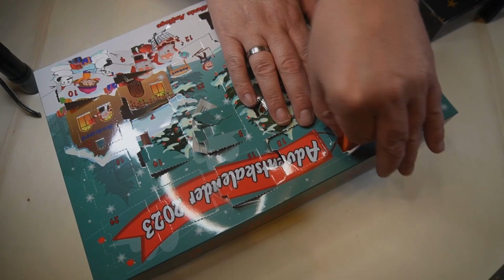Adventskalender Tür Nr. 17. Zeck-Fishing , Hecht und Barsch und der Firma Askari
Hallo
Heute öffnen wir das Türchen Nr. 17 der Adventskalender von Zeck-Fishing , Hecht und Barsch und der Firma Askari.

Viel Spaß

Euer Stefan